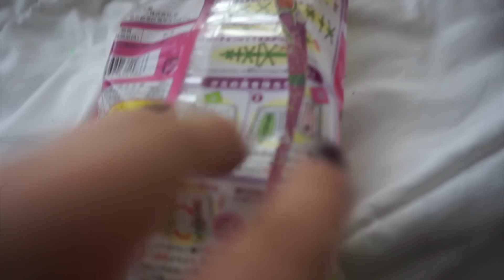TRYING JAPANESE CANDY!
Hey guys were back, this time were trying out Japanese candies!

IM GOING TO BE AT PLAYLIST LIVE D.C!!! YAYY

Vine: Kenzietaylor